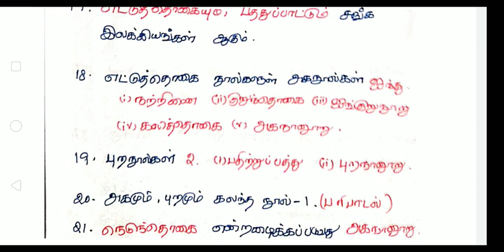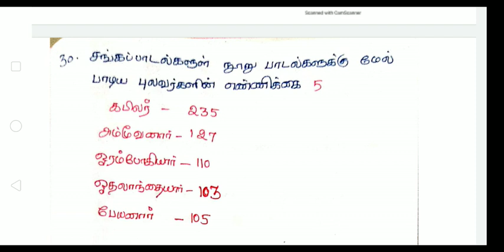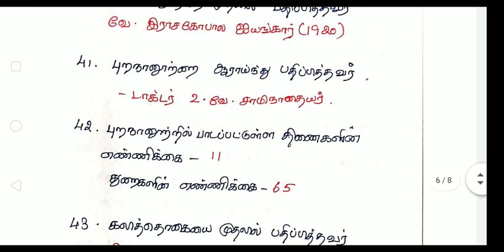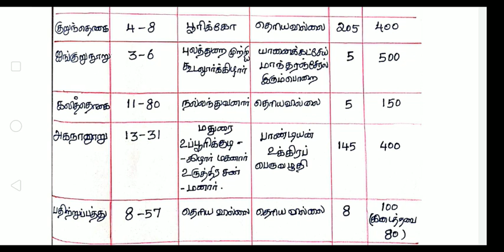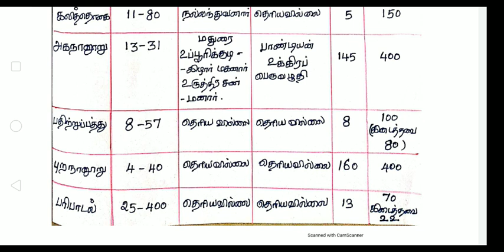PG TRB TAMIL Unit-6